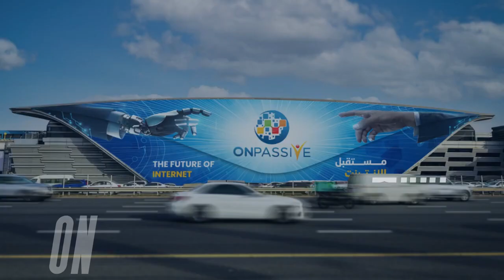World wide technology Changing brand Onpassive!!!